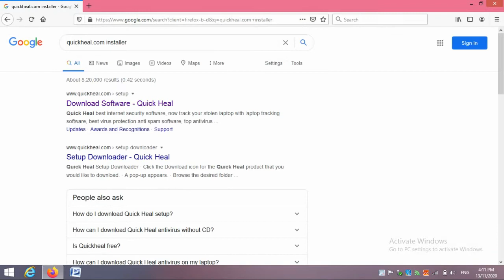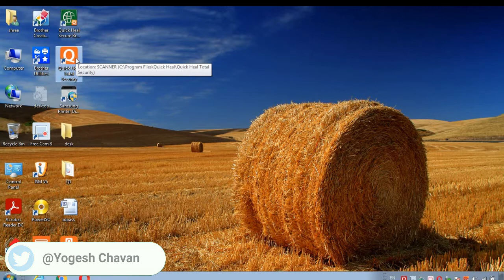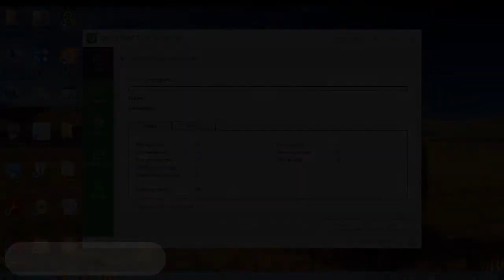Don't waste money on Antiviruses.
hello guys in this video, i explained  all the things regarding antivirus.